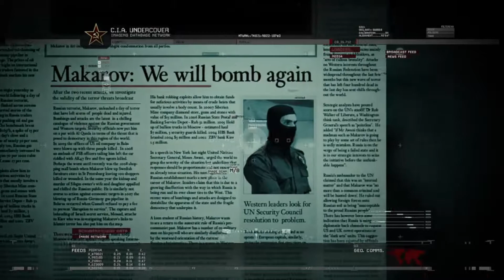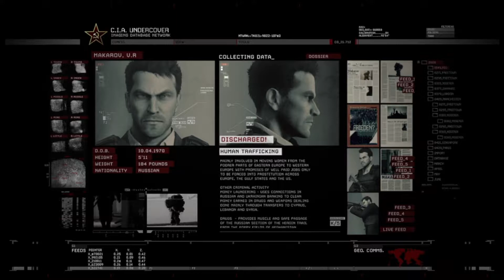Kimetsu No Yaiba Chapter 202: CONVENIENT! (Gameplay: COD MW2 Remastered)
This chapter can be summed up in one word... Convenient. What is really going to go down with the Tanjiro and Muzan?                                                     {} Twitter {} Instagram: TheAnimeNexus